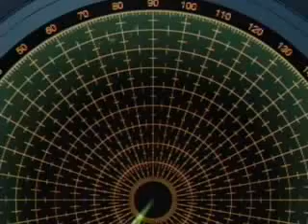Madness japanese cartoon( Anti american Cartoon)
Can any body tell me what fuck is this??
maybe we should have to drop more bombs to japan
ANTI USA CARTOON. american. fun ignorant, day dream. Anti japan. WWII battle ship